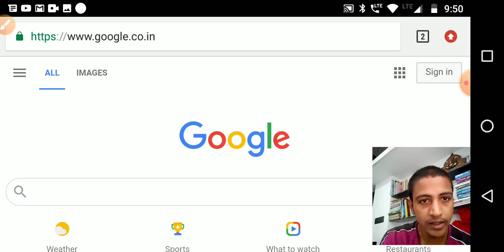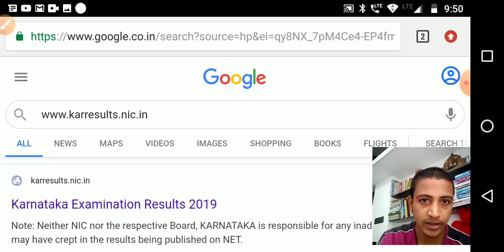How to See 2nd PUC Results